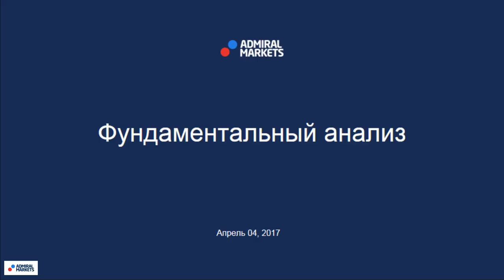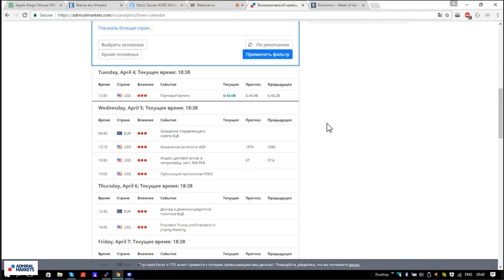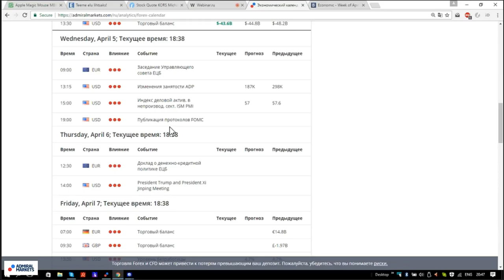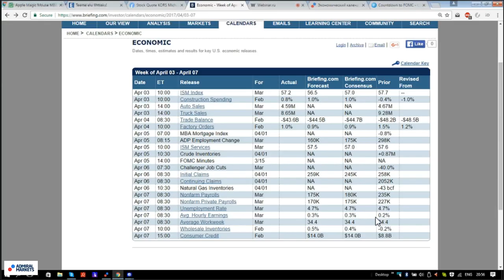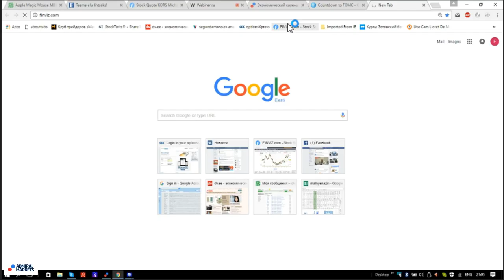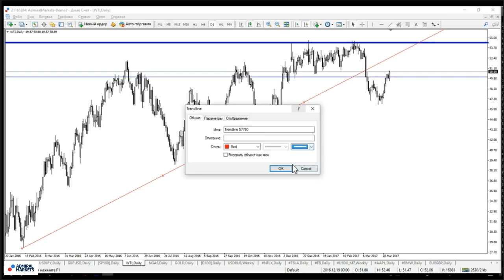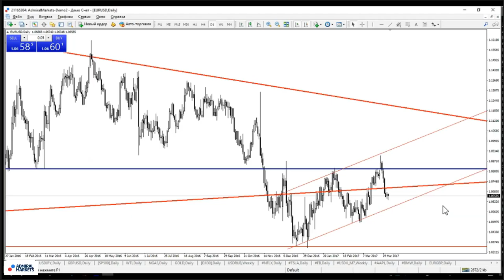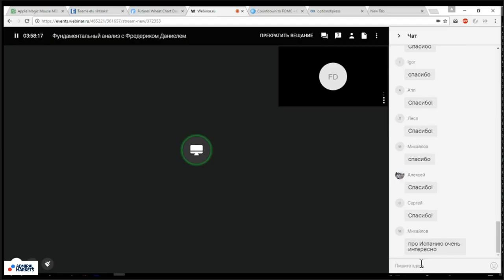Фундаментальный анализ с Фредериком Даниелем 05 апреля 2017